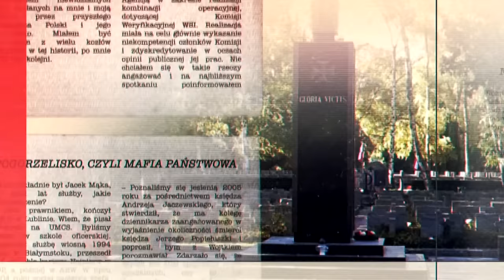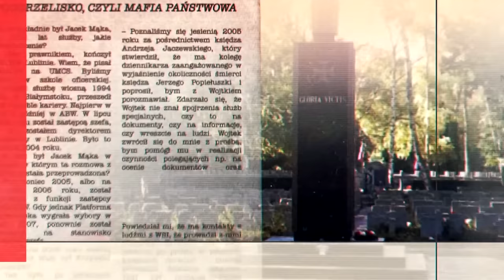Seryjny samob*jca powróci? Niewygodne nazwiska i niewyjaśnione zbrodnie III RP!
KONIEC POLSKI? - najnowsza książka Wojciecha Sumlińskiego dostępna jest pod linkiem:
WESPRZYJ DALSZY ROZWÓJ KANAŁU:
Nowy projekt Wojciecha Sumlińskiego! Kanał "STREFA ZAKAZANEJ PRAWDY" - niebawem ruszamy z pierwszym odcinkiem programu!